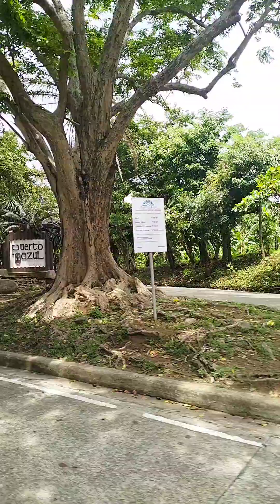Tara gala muna tayo